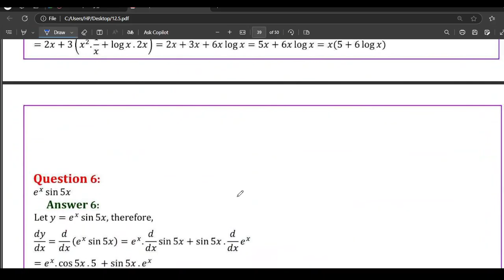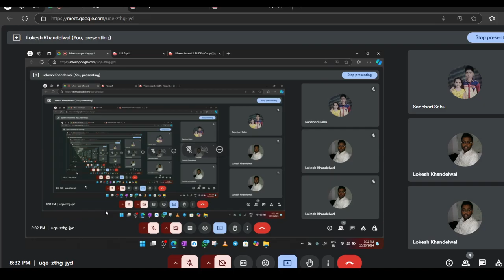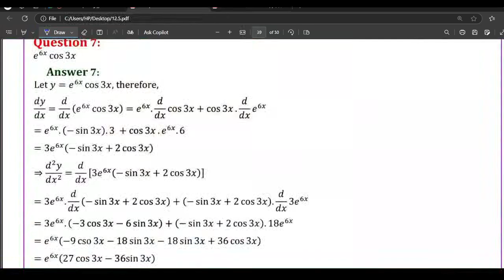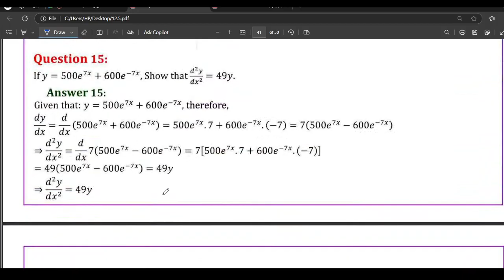methods of differentiation lec 5 sanchari batch